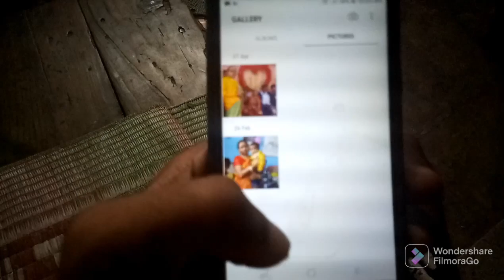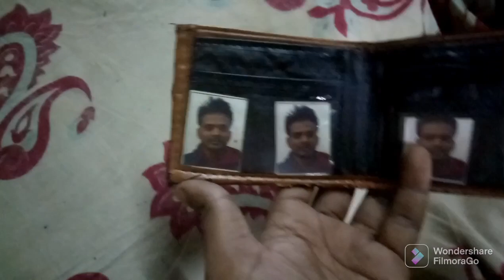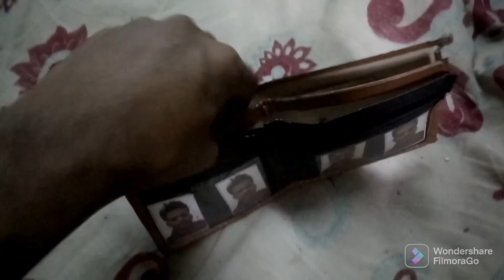Do cup chai pi Liya📲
Like Karna